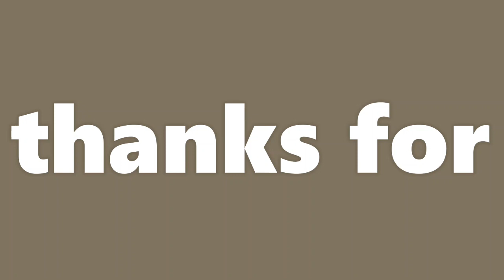20 DAFTAR RANGKING DUNIA BADMINTON 2023 tunggal wanita | UPDATE 2023-11-21